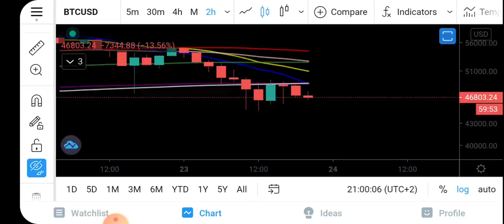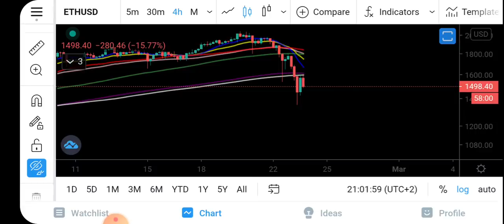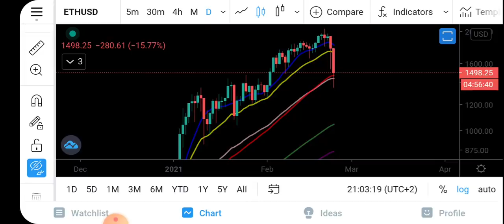btc ve ethereumda son durum nedir?